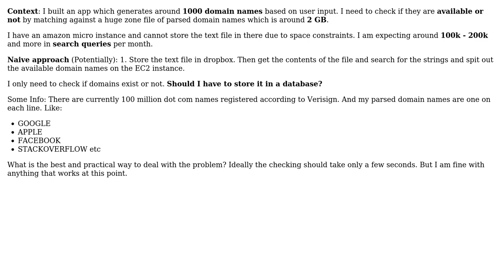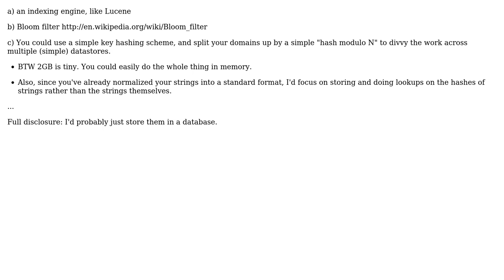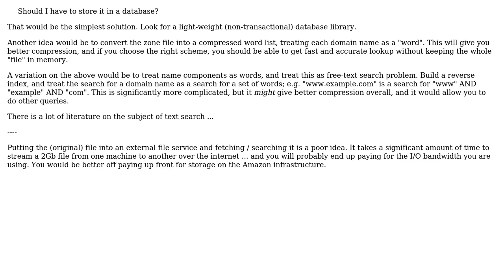What is a scalable and practical way to search existence of a group of strings in a huge file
Software Engineering: What is a scalable and practical way to search existence of a group of strings in a huge file

With thanks & praise to God, and with thanks to the many people who have made this project possible! | Content (except music & images) licensed under CC BY-SA | Music | Images & others | With thanks to user Stephen C user sea-rob user endrendum and the Stack Exchange Network Trademarks are property of their respective owners. You are responsible for your own actions.